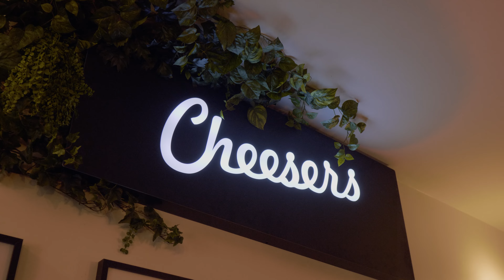BAD SITUATION - Dealer2Metal VS Les FOO FIGHTERS français ? ALTERVIEW #15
A l'occasion de la sortie de leur 1er EP, Dealer 2 Metal vient nous parler de son duo rock'n'roll "Bad Situation" !
Du fromage trèèès cheesy et des bons produits, le tout accompagné de discussions autour du groupe, de la conception d'un projet DIY ou encore de la scène alternative actuelle !

0:00 Intro
1:36 En cuisine
6:52  Présentation Bad Situation
9:10 Pourquoi un duo ?
11:08 Qu'est-ce qu'un projet DIY ?
17:30 Dealer2Metal attendu au tournant ?
20:46 : Top projet DIY ?
23:00 Quelle DA pour Bad Situation ?
25:40 L'état de la scène actuelle ?
30:50 Passer pour un c ?
41:40 Annonce Bad Situation @ArthurAlternatif en concert à Lille